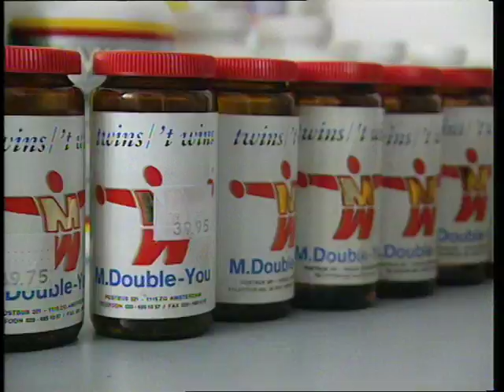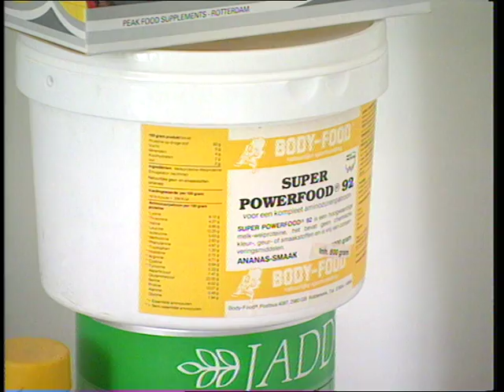Onsterfelijken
1992
Henri Pronker wil onsterfelijk worden. Hij gelooft dat alle menselijke beperkingen door fatalistisch denken worden ingegeven

Programma: Paradijsvogels
Productie: Dreamtime Producties
Regie en presentatie: Arnold-Jan Scheer
Producenten: R.J.J. Koopmans, P.C. Wingender en A.J. Scheer